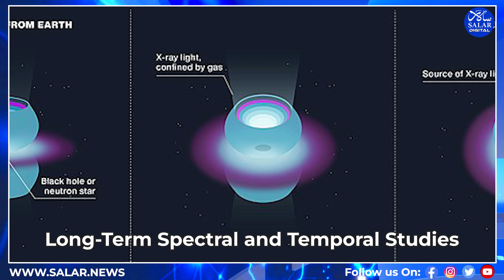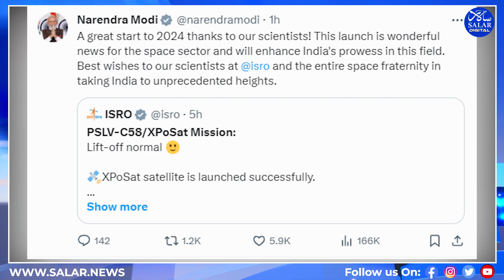ISRO’s first gift of 2024: PSLV-C58 XPoSat mission successfully launched I India’s first space